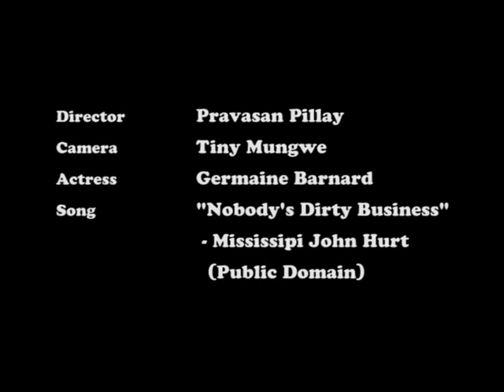Nobody's Dirty Business